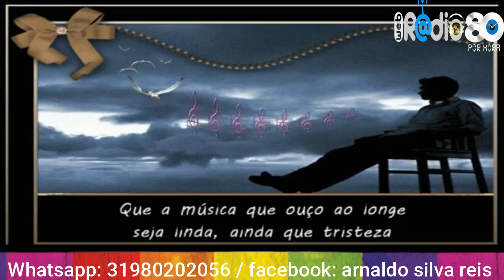Oswaldo Montenegro * Metade * edição naldo reis